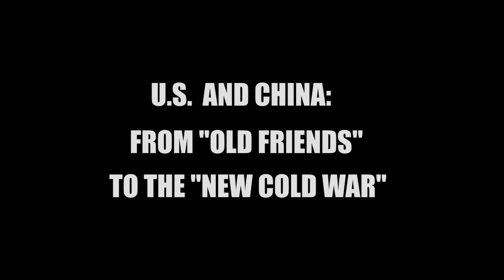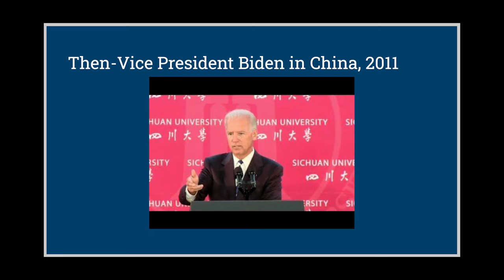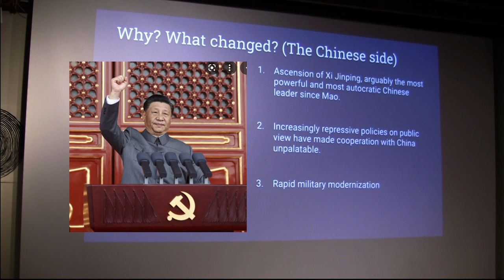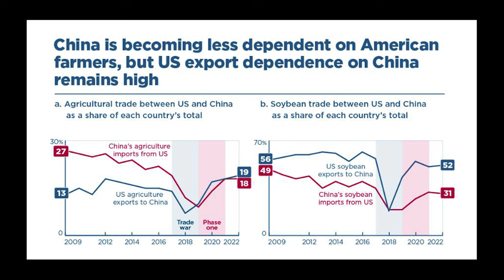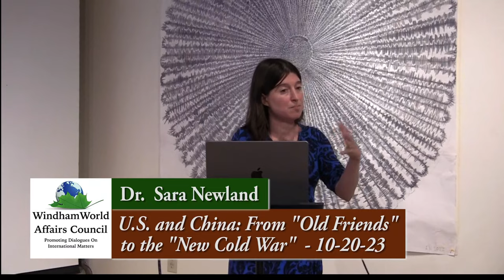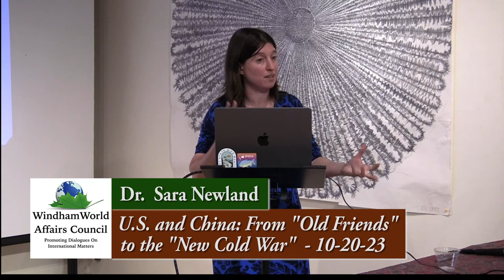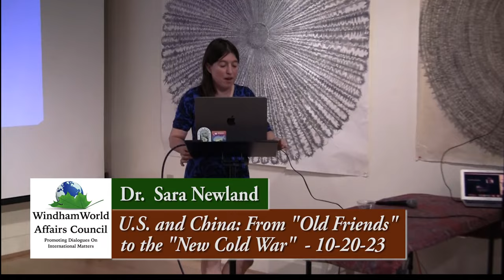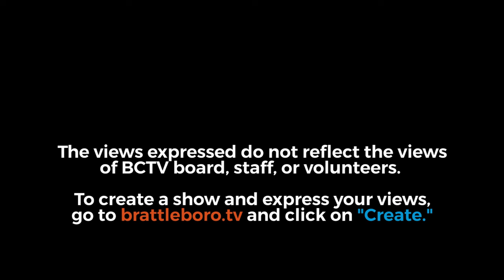Windham World Affairs Council: America & China - From 'Old Friends' to The 'New Cold War'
Dr. Newland is a scholar of local politics in China and Taiwan, and seeks to understand the behavior of local officials as domestic public servants and as actors in international relations. Her research on local governance and public service provision has been published in China Quarterly and Governance. Her new work focuses on subnational diplomacy, and in particular on the role that state and local officials play in the complicated relationships between the U.S., China and Taiwan.

After decades of active engagement between the US and China, the US-China relationship has recently been characterized by conflict and mutual suspicion. How did we get here? Are we in a “New Cold War”? This talk will describe the trajectory of the US-China relationship and discuss prospects for future conflict and cooperation.